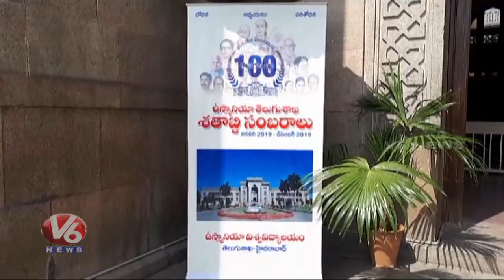Osmania University Telugu Department Centenary Celebrations Begins | Hyderabad | V6 News